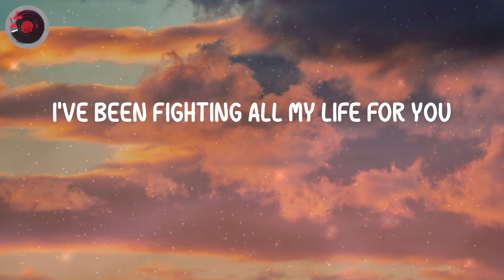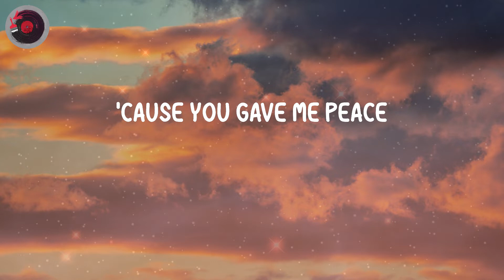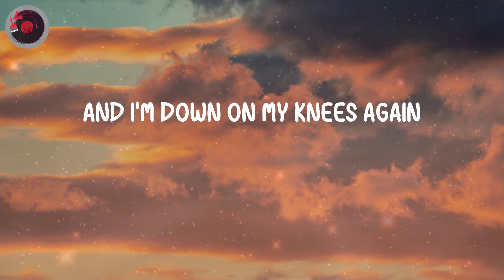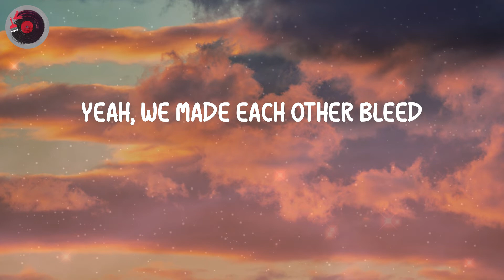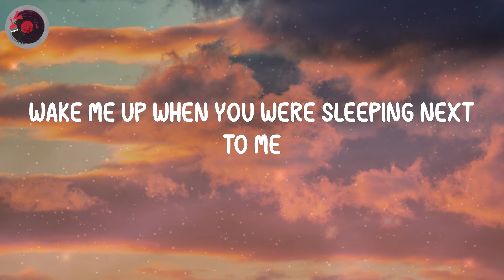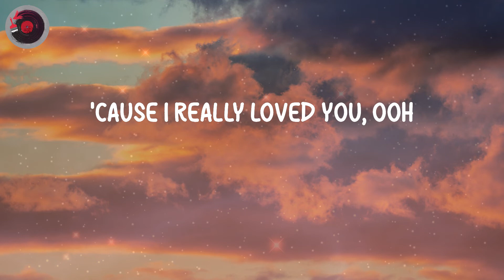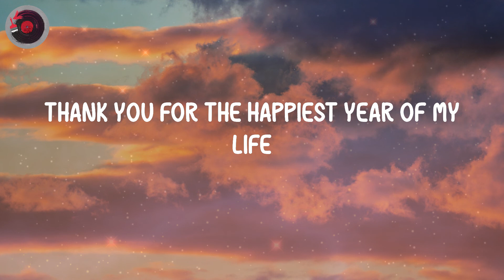Jaymes Young - Happiest Year (Lyrics)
Happiest Year - Jaymes Young (Lyrics)

Lyrics:
I never should've said goodbye
Oh, thank you for the happiest year of my life, ooh